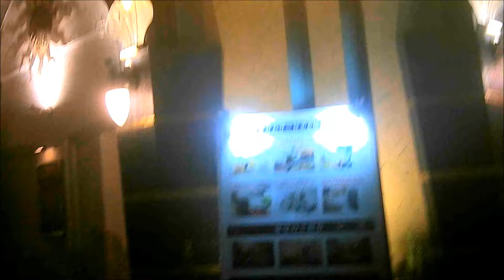２月大阪東梅田兎我野町太融寺アメリカン通り路地裏